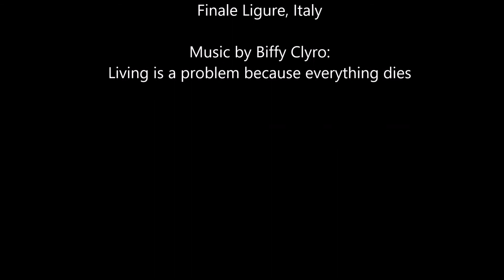Zwei Cannondale Habit in Finale Ligure - März 2017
Tinu Wüthrich & Jeff Eggimann besuchten die Cannondale Jekyll Präsentation in Finale Ligure und nahmen sich einen extra Tag um mit ihren Cannondale Habits die Gegend zu erkunden. Der Rollercoaster ist ein super Trail um genussvoll 45 Minuten runter zu fahren und zu geniessen.